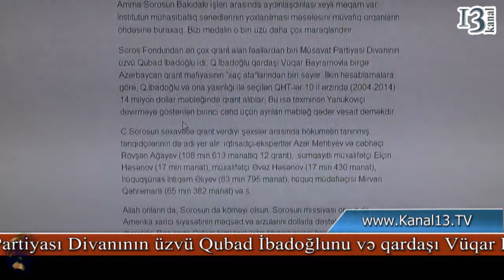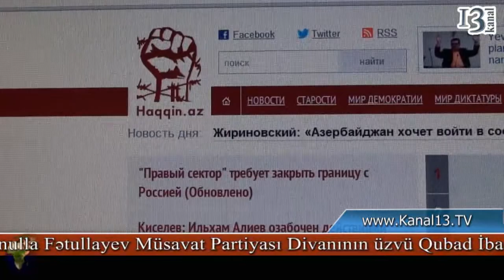Eynulla Fətullayevin Azərbaycanda "Qrant mafiası" iddiasına cavab gəldi